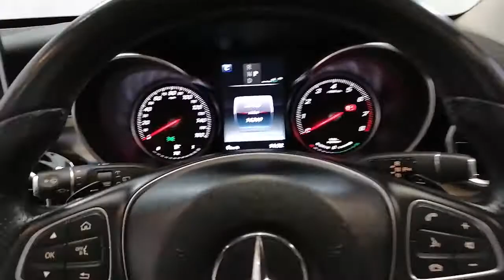Mercedes-Benz C Class 2.0 C350e 6.4kWh Sport (Premium) G-Tronic+ (s/s) 5dr WD67HTG